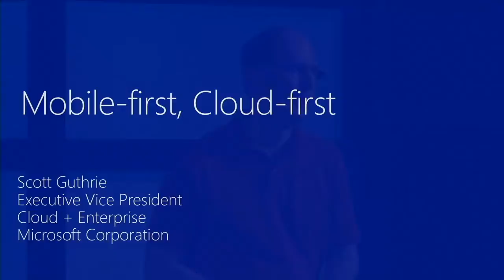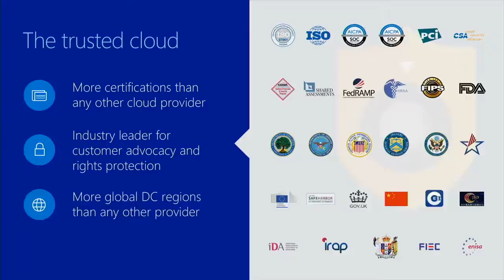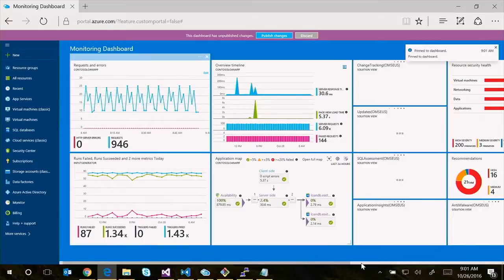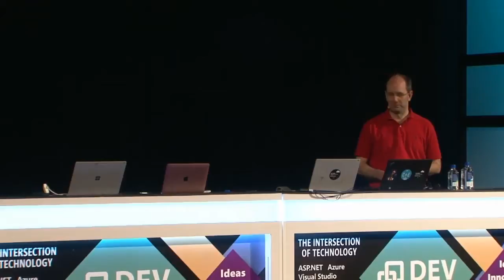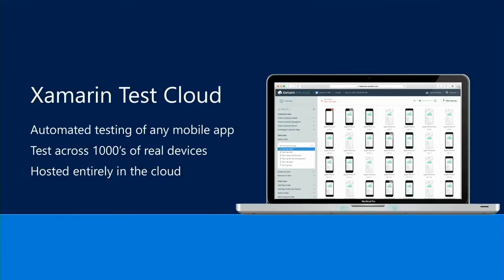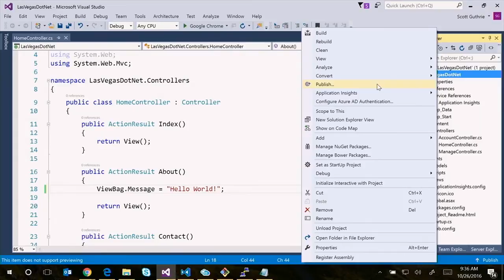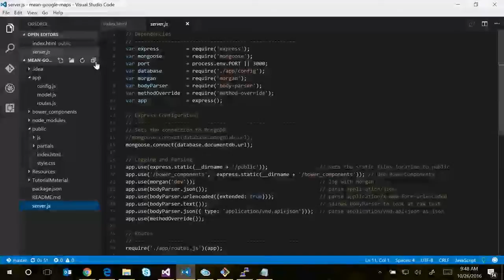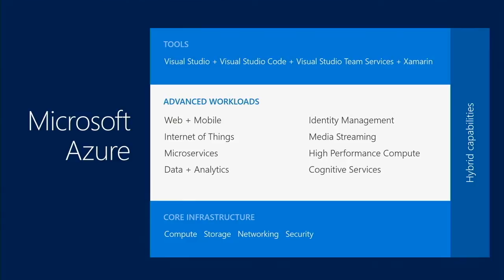DEVintersection Las Vegas 2016 Keynote Mobile first, Cloud first Development